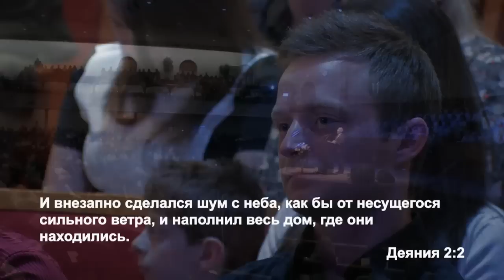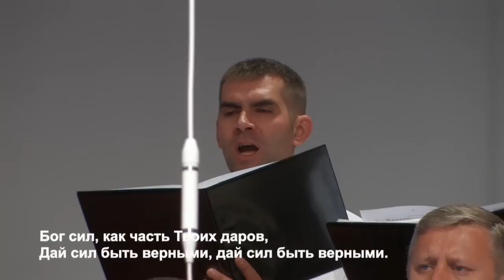8 Июня 2014 (утро) - Полное служение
Утреннее служение. 8 Июня 2014 года. День Пятидесятницы

Батажан Ян Приветствие
Общее пение Спой песню об Иисусе
Хор "Суламита" Сойди, Святой Дух
Васильченко Виктор О сошествии Духа Святого
Общее пение Дух Святой, Ты тот в ком я нуждаюсь
Ивановы Сергей и Ольга Христос - Наш Бог
Коваль Нина Утешитель твоей души
Бауман Марина Воскресный день начинается
Хор "Суламита" №293-Повей Великий Божий Дух
Осинцев Иван Сила от Духа Святого
Общее пение Отец и Сын и Дух Святой
Сион  Сияй, Иисус, сияй!
Юзько Николай Я один из тех
Хор "Суламита" №244   Сила Духа Святого
Михальчук Николай Обличение, покаяние, пребывание
Общее пение В пустыне знойной
Лукашов Анатолий Нужды и объявления